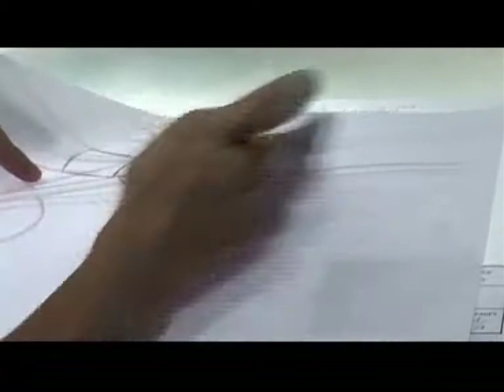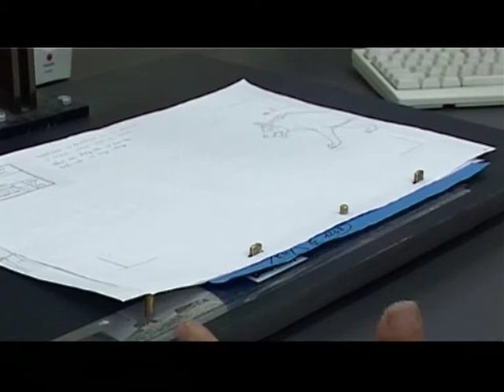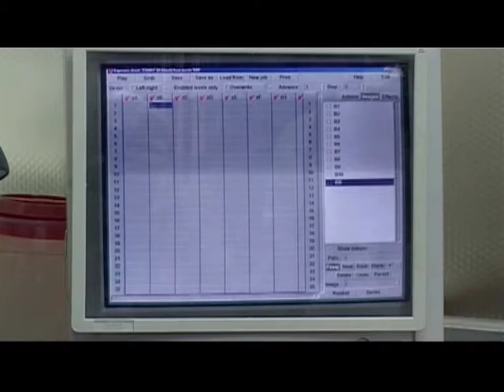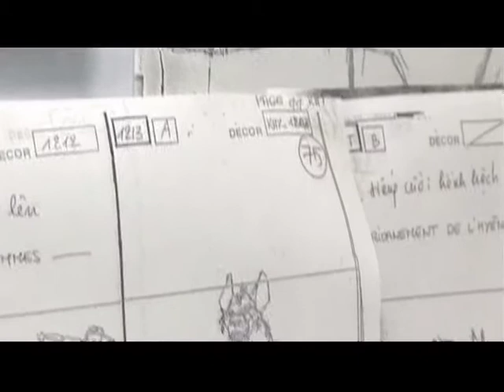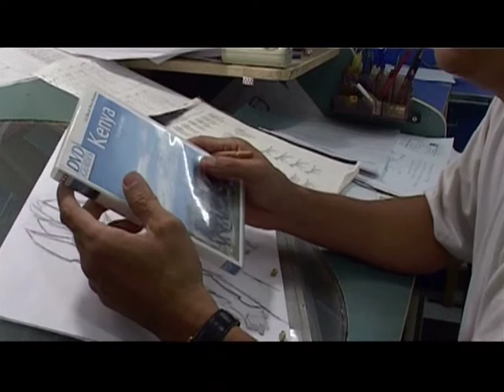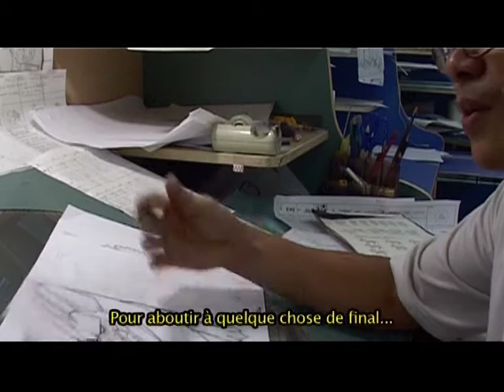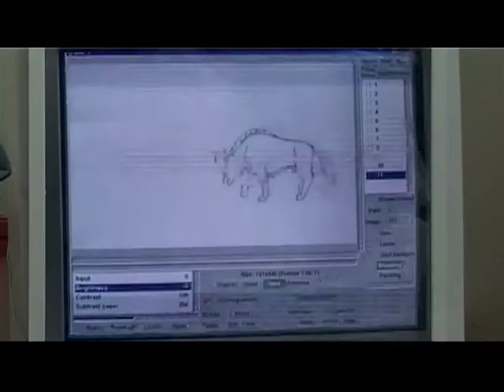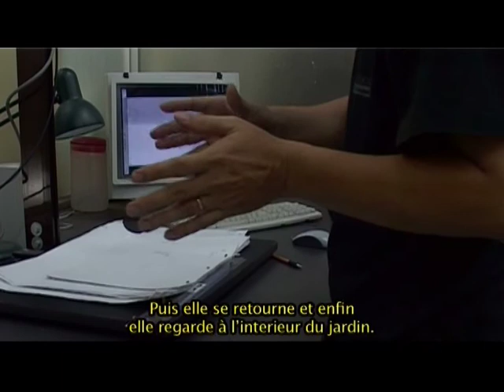D'un coup de crayon (clip)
Clip from "Kirikou, D'un coup de crayon" (26', 2006), a film by Antoine Vaillant on making "Kirikou et les bêtes sauvages"at Armada TMT Vietnam. Thanks: Christine Gamonal & Olivier Reynal